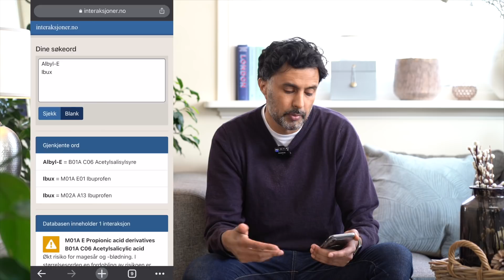Legens tips: Dette MÅ du gjøre hvis du bruker medisiner